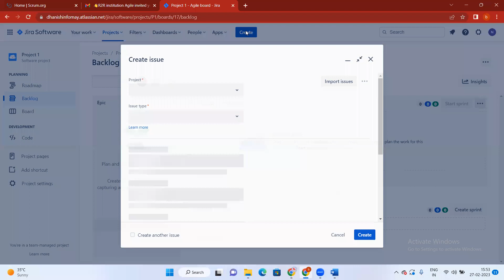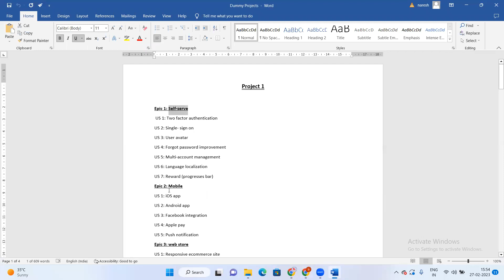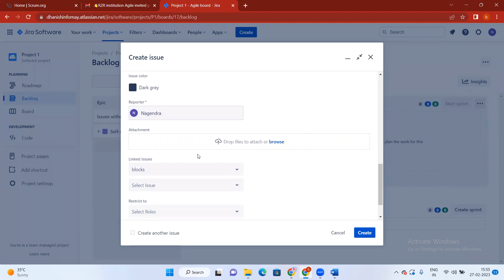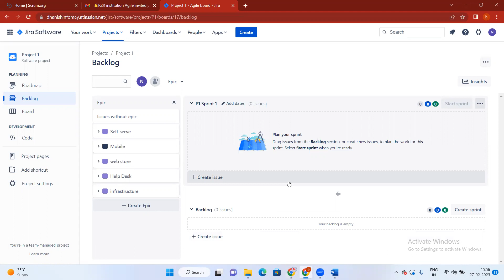How to create Epic in JIRA project.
This video will help to Scrum team/ Scrum master/ Developers/ Product owner How to create Epic in JIRA project.